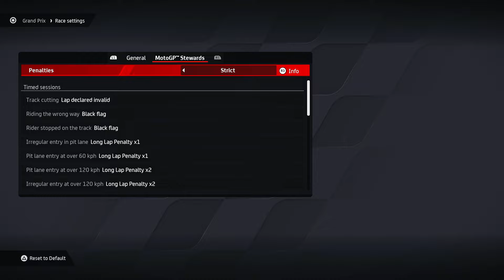MotoGP™24 รีวิวเกมภาคใหม่ ดีไหม? คุ้มราคาไหม?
ลิ้งค์โดเนทขึ้นจอ

                     PC SPEC
CPU : AMD Ryzen 5 5600X 4.6ghz
M/B : Gigabyte A520M S2H
RAM : Apacer Panther 40GB DDR4 3466
VGA : PowerColor Red Devil RX 6700 XT
SSD  : Hiksemi Future 512GB
         : Silicon Power Ace A55 256GB
         : Silicon Power Ace A58 512GB
CPU Cooler : Tsunami 1262 ARGB
PSU : SEGOTEP GP1100G 1000W 80+ GOLD
Monitor : Gigabyte G24F 170hz